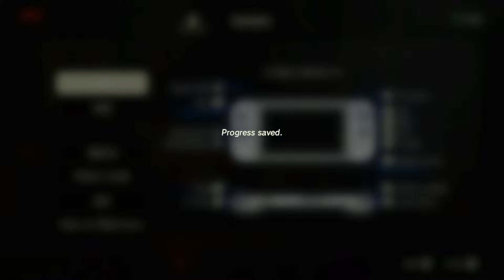Breath of the Wild - Scourge of Vah Ruta - Episode 27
We finally take on our first Blight.  Waterblight Ganon takes us down but we learn a valuable lesson and return the favour right after.  Lady Mipha is freed and finally gets to do her part in the battle against the Calamity.